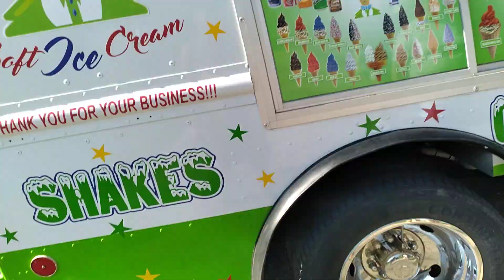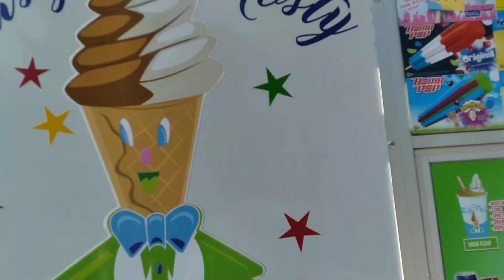Getting Ice Cream From Tasty Frosty Once More!